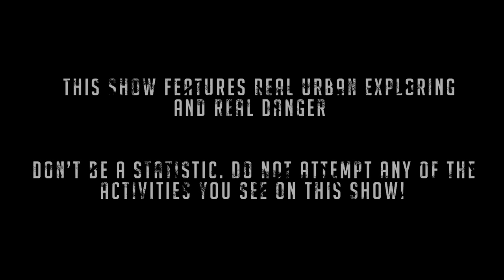EEUWEN OUD VERLATEN NONNEN KLOOSTER IN NEDERLAND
Dit keer gingen we naar een verlaten klooster ergens in Nederland.